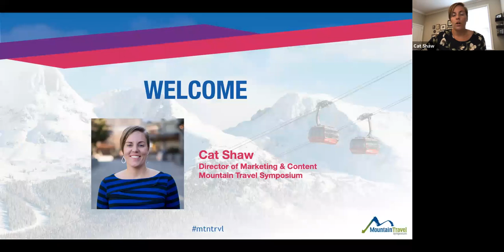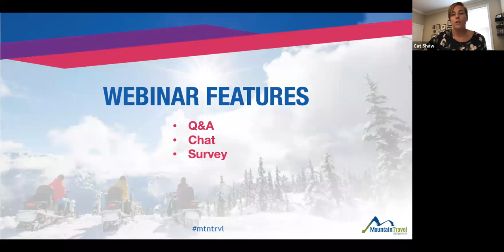Recovery Road: The Tour Operators Weigh In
The winter season is right around the corner, and there's still a lot of uncertainty surrounding it. During the last installment of the MTS Recovery Road series, we'll sit down with tour operators Alpine Adventures, SkiCan, Ski.com and TUI to talk consumer interest, booking trends and the value of partnerships. Originally recorded on 9/9/20.